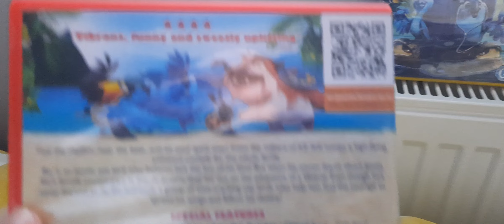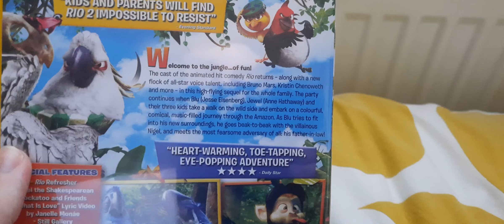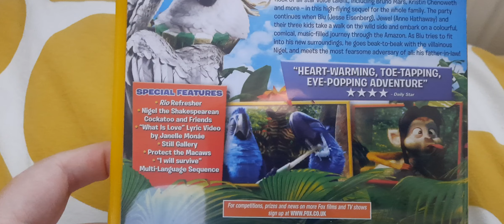Rio 2-Movie Collection DVD Unboxing